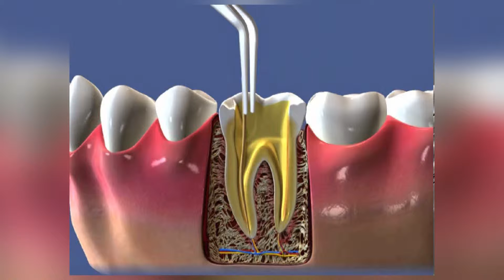Programa Arte de Viver - Padre Samuel - Padroeira do Brasil - 11/10/15 - Parte 2